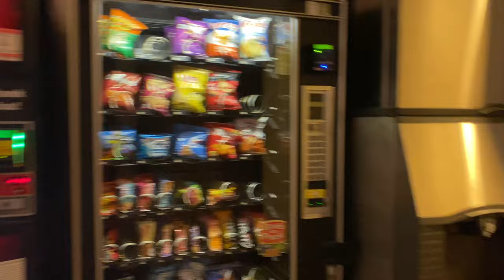College Visit Hotel Tour: Country Inn & Suites, Ithaca, New York. Close to Ithaca College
One of the hotels closest to Ithaca College and good for Cornell University as well. Country Inn and Suites, Ithaca, New York hotel tour. An option for where to stay in Ithaca, Finger Lakes Region.

Remember: all hotels, resorts, theme parks, cruise ships, restaurants and excursion locations are subject to ownership, management, franchise, brand, decor, renovation and other changes. All locations are subject to health, safety and security concerns based on local, regional and national regulations. MC Travel & Tours and MC Enterprises assumes no responsibility.